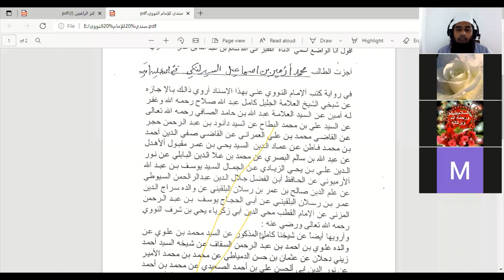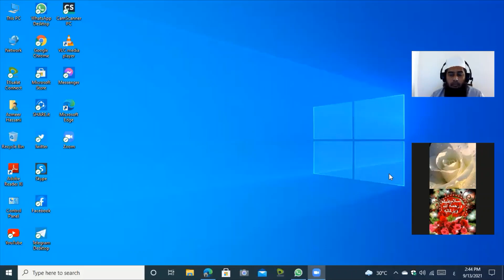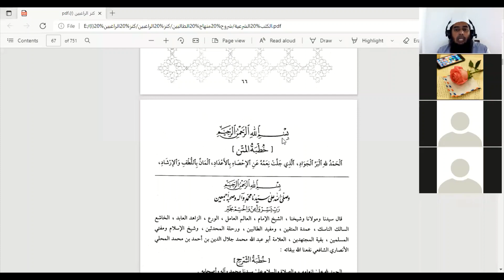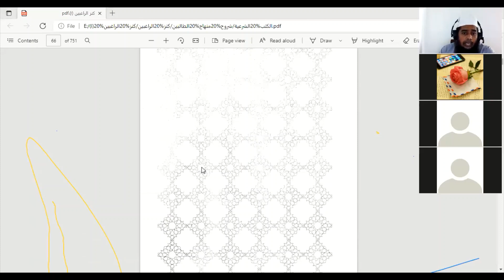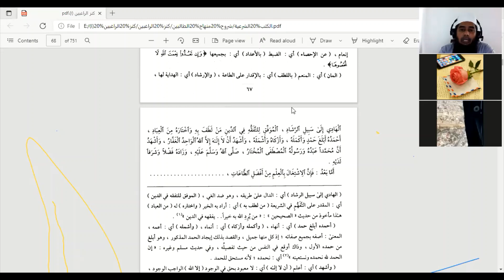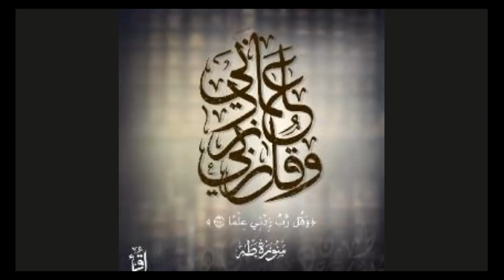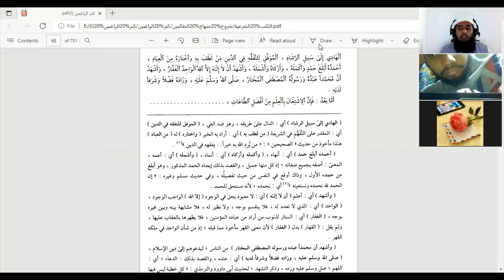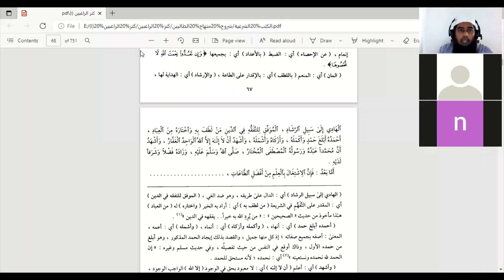Minhaj Uth Thalibeen {class 4} (Tamil) اصطلاحات منهاج الطالبين